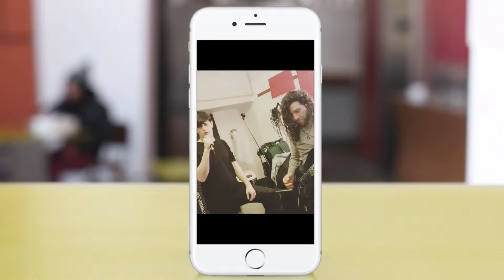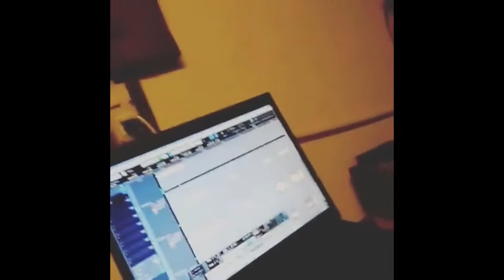| Your Next Mistake | La nascita di una band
Benvenuti nel video dedicato all mia attuale band Your Next Mistake, nella quale mostrerò tutto il percorso artistico svolto e la passione  che ci ha portati a suonare come gli YNM. Affronterò molti temi comuni tra le band in italia, metal e non. Vedrete come si sviluppa la passione verso una musica forte come il metal ma sopratutto verrete in sala con me per dare un occhiata da vicino a quella che più che una passione è uno stile di vita.